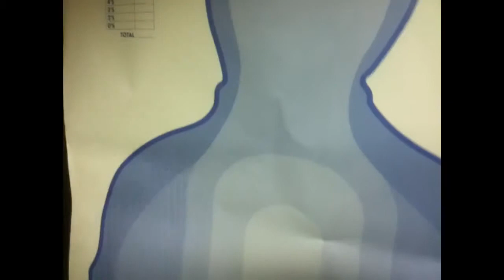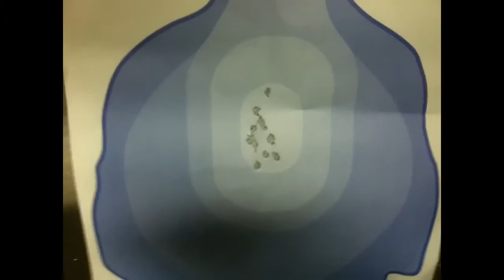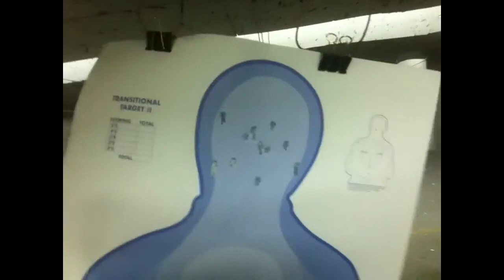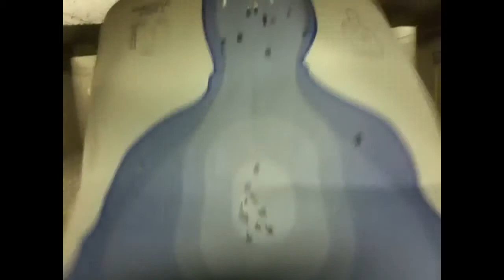Kyle Rifkin at gun range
Gun Range edition